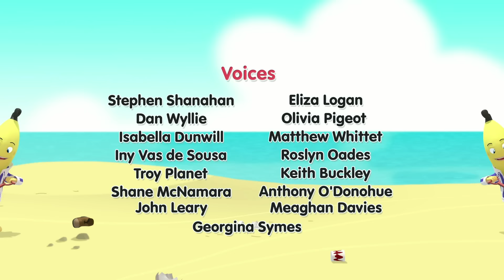Rats Mum Visits Cuddlestown! | Bananas in Pyjamas Season 2 | Full Episodes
When Rat's Mum arrives for her annual summer visit, she suggests that he should make some changes to the shop...